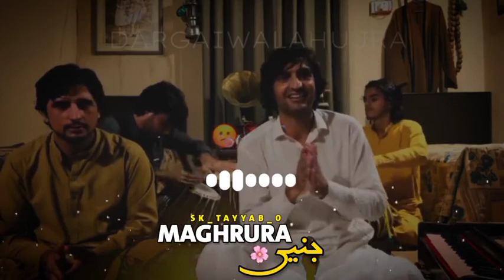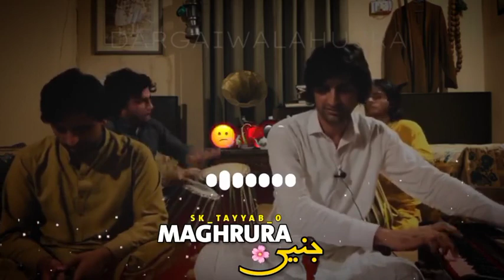Maghrura Jeni مغروره جينۍ | Pashto Song